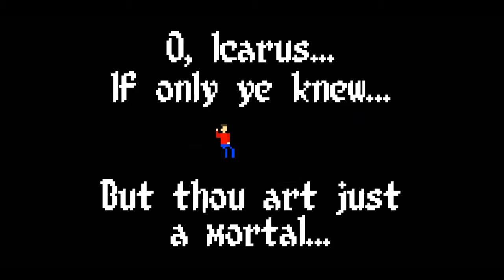Part 3- Curse of the Chocolate Fountain "THREE LEVELS IN ONE!!!!!"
Here we go, a different game, just as no one asked for :)
I'm just one guy from England trying his hardest to make whatever type of audience he has laugh, and if you did, I would greatly appreciate a like and comment, it really goes a long way, and if you already haven't subscribe!